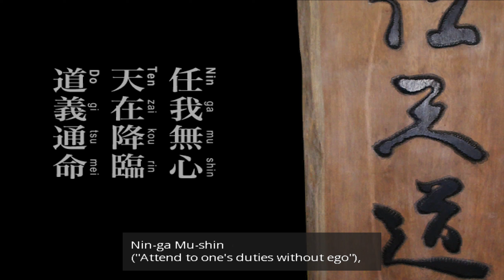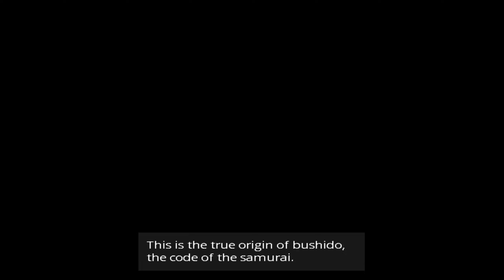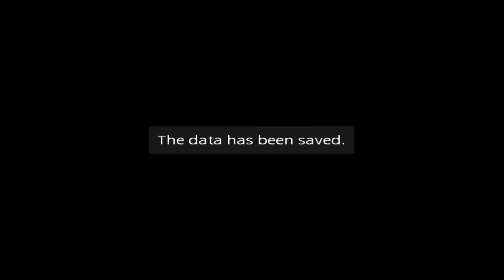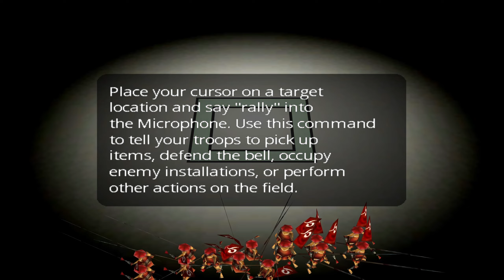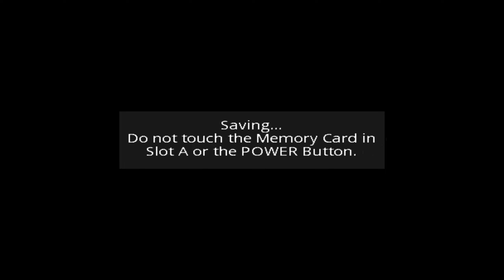Pinball and War? Bring That Bell! - 🎮 Let's Play 🎮 Odama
0:00 Opening
0:05 Reality of War
3:45 Kuruwa Plains 1
17:51 Kuruwa Plains 2